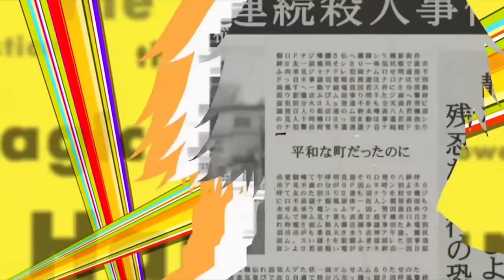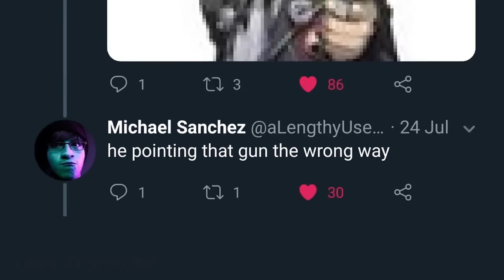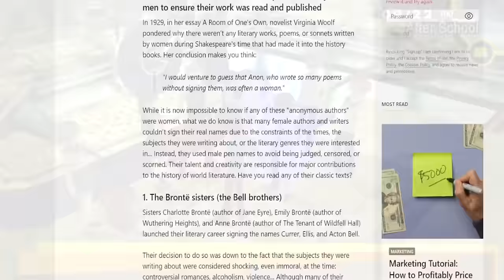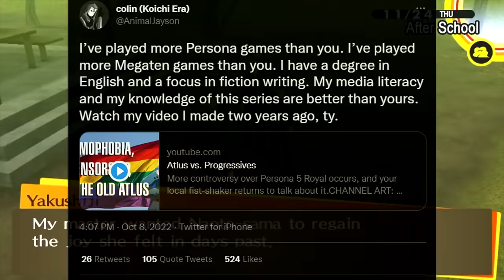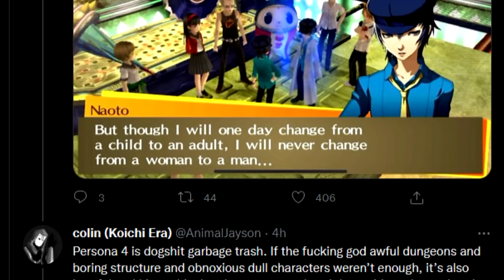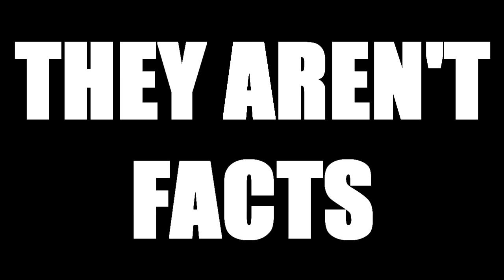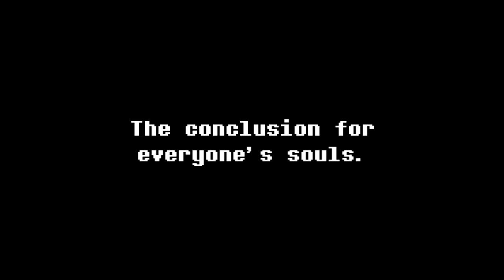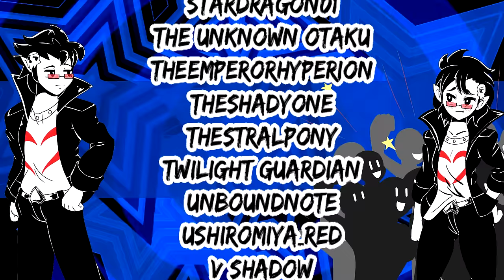Persona 4 - Misunderstandings and Truth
It's 2022. I'm talking about Persona 4.

I'm kinda getting tired of this topic, and how people don't wanna even entertain that they could be wrong about their interpretations. So, we're finally sitting down and talking this game and such, and maybe even have a guest show up.

Chapters
0:00 - Turn on the Channel
2:04 - What is a Shadow?
10:49 - Kanji Tatsumi
17:57 - Naoto Shirogane
25:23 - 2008, Setting and Criticism
30:23 - Guest Speaker - Cartoonshi
34:34 - The Conclusion for Everyone’s Soul